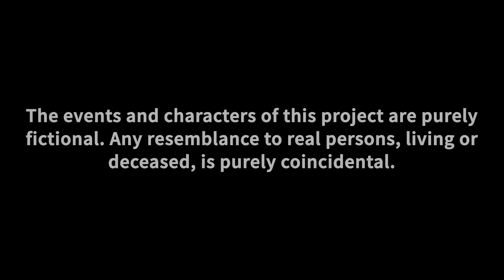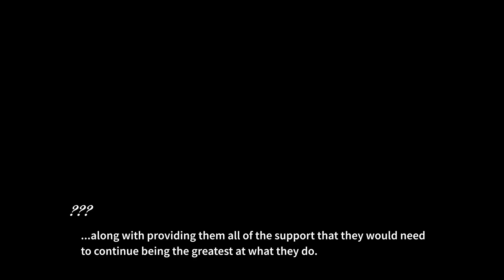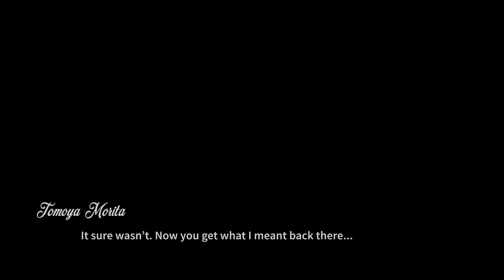DANGANRONPA: (He)Artless Deceit | Prologue - Episode 1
CREDITS:
DIRECTOR/HEAD ARTIST/WRITER/3D MODELER/VIDEO EDITOR
Kokkun

CO-DIRECTOR/VIDEO EDITOR/WRITER/UI DESIGNER
bazileaf

SKETCH ARTISTS
naz

LINE ARTISTS
KatieBVA

SPRITE COLOURISTS
NesaiU (Shader)

SPLASH COLOURIST
Leon

VOICE ACTORS
Lumisau - Kou
Kaylee ! - Additional voices

COMPOSERS
Silavent

HELPERS
Moraiteru (Beta UI Design)